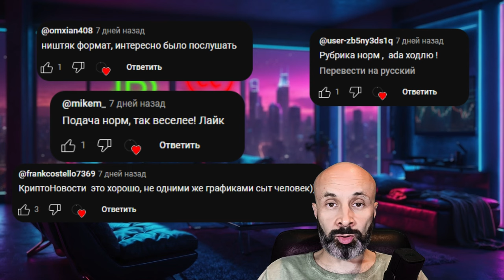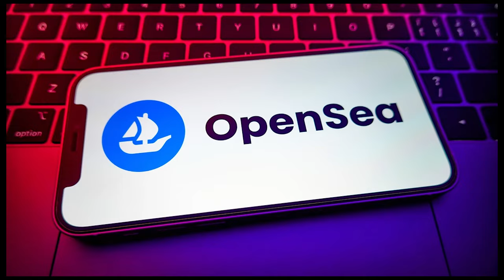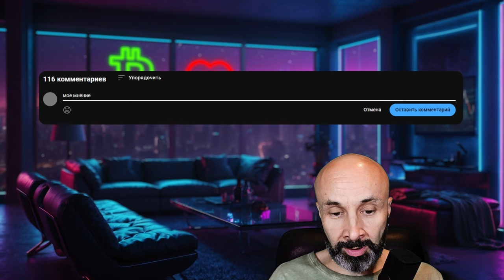КРИПТОДАЙДЖЕСТ #36: ВЫБОРЫ В США, SEC ПРОТИВ OPENSEA, СМАРТКОНТРАКТЫ XRP, ОБНОВЛЕНИЕ CARDANO!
Биржа Pionex 👈 💰 +350 USDT бонус!

BTC: 1JcJgpSHbrRwgnvLeteXNfNXxLgpDuxyMP
ERC 20: 0xC8b0CF755bec8155D371676D77A579D7E15fd7eD
BEP 20: 0xfD630bd4058b7412C42d5807f1128281e05ACCE8
TRC 20: TKSwnD6eyDmaBwpXhVoQKnvPAtJVYAywYy
DASH: XuhZGGGezSEqnDq5ETBkiMc4ARfS6UxQAi
LTC: LfGpGJjkcrgZV12VNnQdEx79uHgeHSS8oG
ETC: 0xDD6AEDD3C78d0E7e8b1E09c8D149C51d16486723